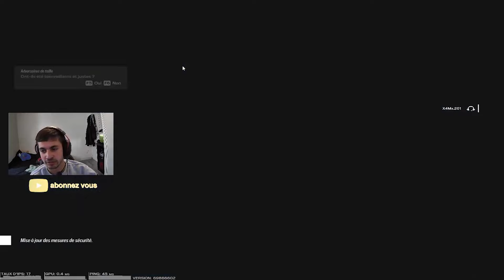LE TRAVERS QU'IL SE PREND !!! UNE BELLE GAME ! Rainbow six siege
Code créateur : PXRAX

Comme ça tu pourras suivre mes aventures !